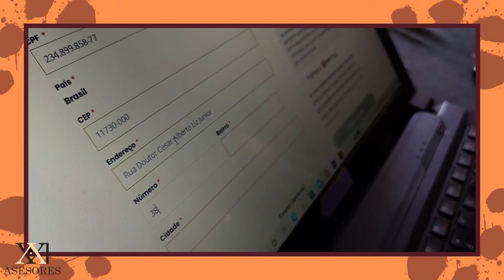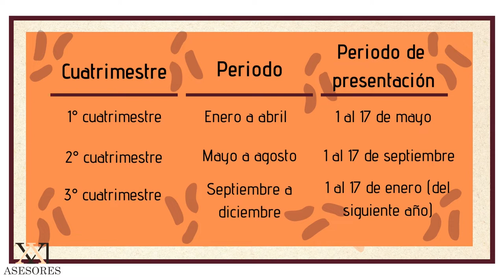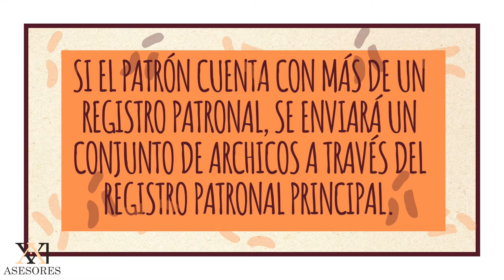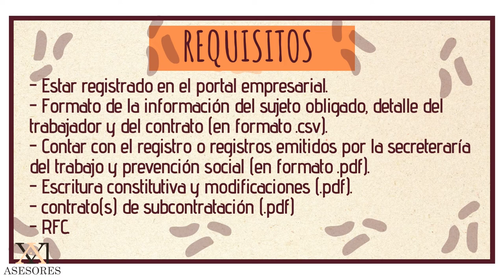SISUB -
SISUB o conocido también como  Sistema de Información de Subcontratación  es un medio electrónico que INFONAVIT  ha proporcionado a los  patrones y empleadores para que carguen de manera electrónica toda la  información sobre sus contratos y  de esta forma cumplan con lo establecido en la ley.